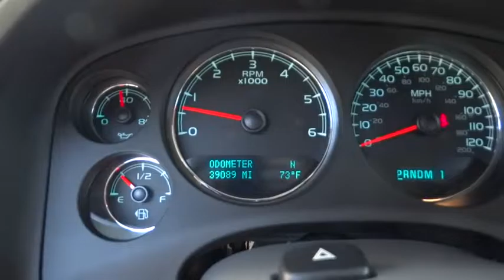2010 GMC Sierra 2500HD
2010 GMC Sierra 2500HD

2010 GMC Sierra 2500HD SLT - Stock#: X230B - VIN#: 1GT4K1BG6AF141925

4 Wheel Drive! Silver Bullet!This terrific-looking 2010 GMC Sierra 2500HD is the truck that you have been trying to find. Visibility from the driver's seat is especially important when piloting a truck of this size, and this 2500HD SLT provides commanding views ahead, yet still allows you to see all the lower-riding cars around you.FOR SALES INFORMATION PLEASE CALL OUR INTERNET DEPARTMENT AT 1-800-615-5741.
AUDIO SYSTEM  AM/FM STEREO WITH CD PLAYER AND MP3 PLAYBACK  seek-and-scan  digital clock  auto-tone control  Radio Data System (RDS)  speed compensated volume  TheftLock  auxiliary input jack  and USB port (STD),DARK TITANIUM/LIGHT TITANIUM  LEATHER-APPOINTED FRONT SEAT TRIM,ENGINE  VORTEC 6.0L V8 SFI  (360 hp [268.4 kW] @ 5400 rpm  380 lb-ft of torque [513.0 N-m] @ 4200 rpm) (STD),LPO  ASSIST STEPS  CHROMED TUBULAR  6  OVAL,LPO  REAR WHEELHOUSE LINER,PAINT  SOLID,PEDALS  POWER-ADJUSTABLE FOR ACCELERATOR AND BRAKE,PICKUP BOX  WIDESIDE  (STD),PURE SILVER METALLIC,REAR AXLE  3.73 RATIO,REAR PARKING ASSIST  ULTRASONIC  with audible warning,SEATS  FRONT BUCKET  includes 10-way power driver and front passenger seat adjusters  including 2-way power lumbar control  heated seat cushions and seatbacks  2-position driver memory  adjustable outboard head restraints  floor console and storage pockets (STD),SLT CONVENIENCE PACKAGE  includes (JF4) adjustable power pedals  (UG1) universal home remote  (A60) locking tailgate  (PPA) EZ-Lift tailgate and (UD7) Rear Parking Assist and (S41) Rear wheelhouse liner  LPO,SLT PREFERRED EQUIPMENT GROUP  includes standard equipment,SUSPENSION PACKAGE  HANDLING/TRAILERING  HEAVY-DUTY  includes 35mm twin tube shock absorbers and 36 front stabilizer bar (STD),TIRE  SPARE LT265/75R16E ON-/OFF-ROAD  BLACKWALL  includes 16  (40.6 cm) steel spare wheel and spare tire carrier,TRAILERING WIRING PROVISIONS  FOR CAMPER  FIFTH WHEEL AND GOOSENECK TRAILER  includes additional 8-way wiring harness routed to front of pickup box,TRANSMISSION  6-SPEED AUTOMATIC  HEAVY-DUTY  ELECTRONICALLY CONTROLLED  with overdrive and tow/haul mode (STD),UNIVERSAL HOME REMOTE,Wheels  4-17  x 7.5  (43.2 cm x 19.1 cm) 8-lug bright machined aluminum includes 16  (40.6 cm) steel spare wheel (spare wheel will not cosmetically match the other 4 wheels) Spare not included with (ZW9) pickup box delete unless a spare tire is ordered,Mirrors  outside heated power-adjustable  power-folding and driver-side auto-dimming with integrated turn signal indicators (Mirrors are body-colored and include curb-tilt feature. Upgradeable to (DPN) outside vertical camper mirrors.),Seats  front bucket includes 10-way power driver and front passenger seat adjusters  including 2-way power lumbar control  heated seat cushions and seatbacks  2-position driver memory  adjustable outboard head restraints  floor console and storage pockets,Seat trim  Leather-appointed front seats,Steering wheel  leather-wrapped with theft-deterrent locking feature,Mirror  inside rearview auto-dimming ((DD8) inside rearview auto-dimming mirror will be replaced with (DRC) inside rearview mirror with camera display when ordered with (UVC) rearview camera system and (UUI)  (UUN) or (UUJ) radios.),Brakes  4-wheel antilock  4-wheel disc,Tire Pressure Monitoring System (does not apply to spare tire),Audio system  AM/FM stereo with CD player and MP3 playback seek-and-scan  digital clock  auto-tone control  Radio Data System (RDS)  speed compensated volume  TheftLock  auxiliary input jack  and USB port,Audio system feature  Bose premium speaker system with subwoofer in center console,Bluetooth for phone  personal cell phone connectivity to vehicle audio system